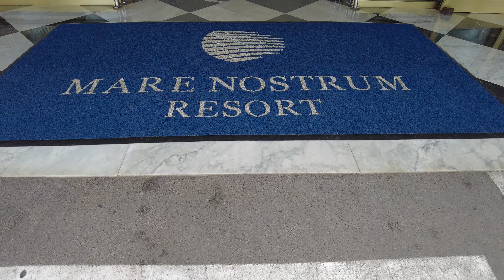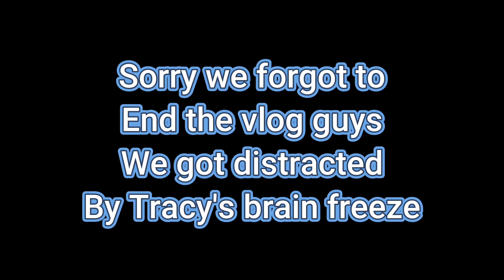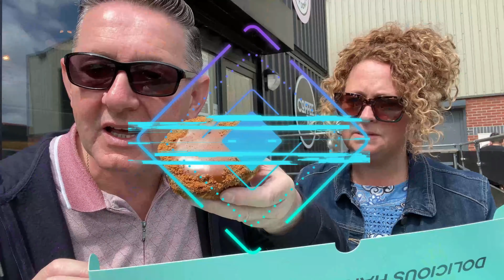TENERIFE Pool Side with Great Food